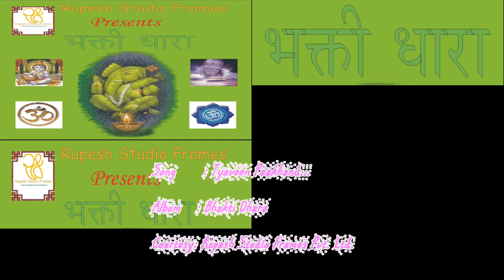6.Tyaveen Paakhand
Album    : Bhakti Dhara
Courtesy: Rupesh Studio Frames Pvt. Ltd.